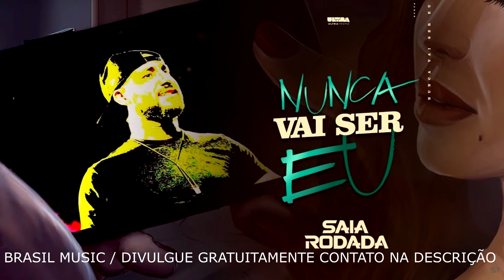Saia Rodada - Nunca Vai Ser Eu (BrasilMusic)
▬▬▬▬▬▬▬▬▬ஜ۩۞۩ஜ▬▬▬▬▬▬▬▬▬▬
Canal Brasil Music 2018  - YouTube BR
▬▬▬▬▬▬▬▬▬ஜ۩۞۩ஜ▬▬▬▬▬▬▬▬▬▬
NUNCA VAI SER EU - LETRA

Seu olhar não nega quando a gente se encontra
Você de cabeça se entrega sem querer
Sempre não fala nada, mas eu sei que quer conversa
Se quer saber então vou te dizer

Você tá beijando uma boca que não é sua
Tá abraçando um corpo que nunca foi seu
Ele tá te iludindo só pra te ter toda nua
Mas a verdade é que você nunca me esqueceu

Ele tá no meu lugar mas nunca vai ser eu
Porque seu coração é meu

✪ Nosso canal não tem intenção de lucrar
com o conteúdo acima  - Todos direitos
Reservados ao artista e proprietário do conteúdo
✪Se Você é um Artista, Produtor ou Gravadora
e Você Não Quer Ver o seu Trabalho Em Um Dos
Nossos Vídeos, Favor Entrar em Contato com
Denunciar dai então iremos apagar vídeo o
mais rápido possível!
●Se Quiser Ter Seu Material Artístico Divulgado
Entre em Contato com o E-mail Abaixo